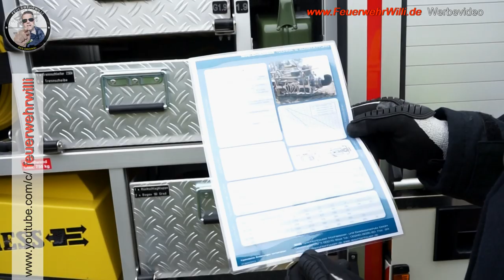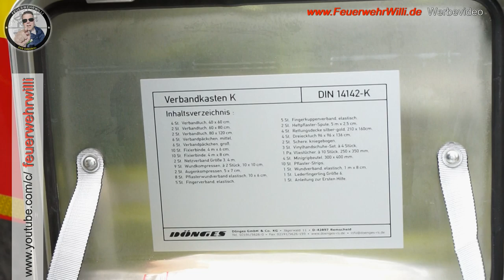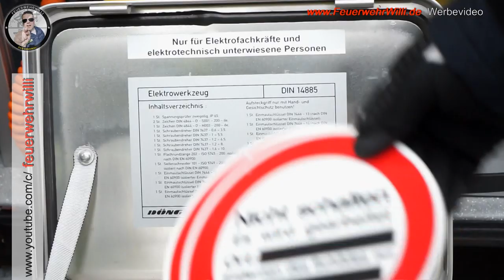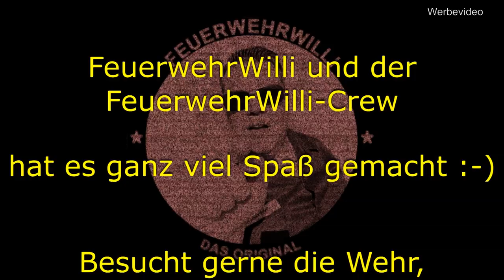ALARM! Mitten in der Fahrzeugvorstellung: MAN HLF 20 - LG Werste FF Oeynhausen (Teil 2/4)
Mitten in der Fahrzeugvorstellung: ALARM für die Wehr.

Hallo zusammen, Feuerwehr Willi ist heute zu Besuch im Nördlichstem Kreis von Nordrhein-Westfalen in der Kurstadt Bad Oeynhausen bei der Löschgruppe Werste.

Willi stellt das seit dem 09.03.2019 im Dienst befindliche HLF 20 vor. Das HLF hat ein MAN Fahrgestell und ist von der Firma Lentner Aufgebaut.

Vorgestellt wird das Fahrzeug durch eine Abordnung der Kameraden aus Werste.

Wir bedanken uns für einen tollen Tag bei Feuerwehr Willi und seiner Crew und finden eure Arbeit spitze ihr macht es möglich Feuerwehr für jeden greifbar zu machen.